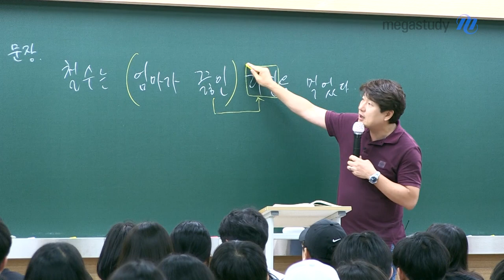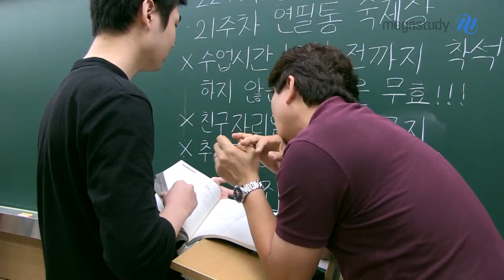[메가스터디] 국어 김동욱쌤 - 월드클래스급 열정이 느껴지는 "월클래스" 강의 현장 스케치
여름방학을 맞이하여, 김동욱 선생님과 함께 공부하고 있는 수험생들의 뜨거운 열정을 느껴보세요!